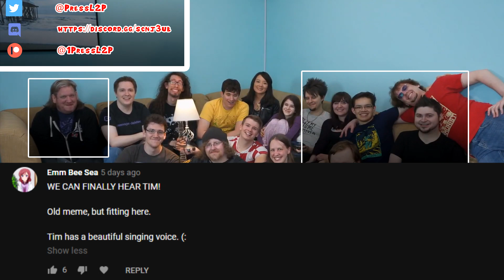TheRunawayGuys Colosseum 2019 - InsaneInTheRain Concert Best Moments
The Best Moments from the TRG Colosseum 2019! Each segment at a time!

Special Thanks To:
Pokedude14
MisterFoo
BlueJay95
Lily8763cp

for contributing to the TRG Colosseum 2019 Best Moments spreadsheet! You guys helped out so much!